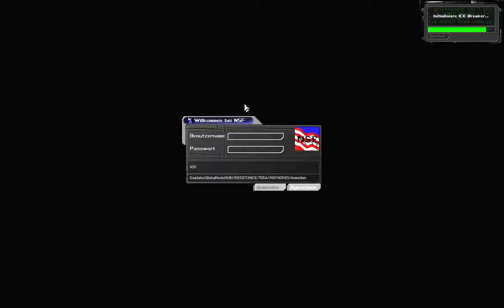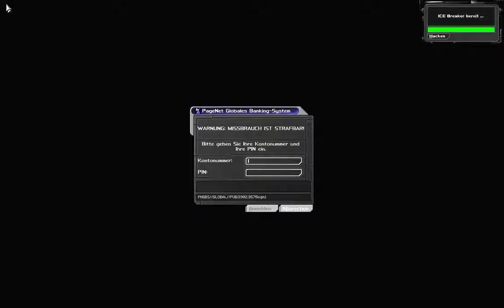Let's Play Deus Ex #013 - Der Generator [720p60]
Diese Folge ist etwas länger, um Hell's Kitchen endlich mal zu erledigen.